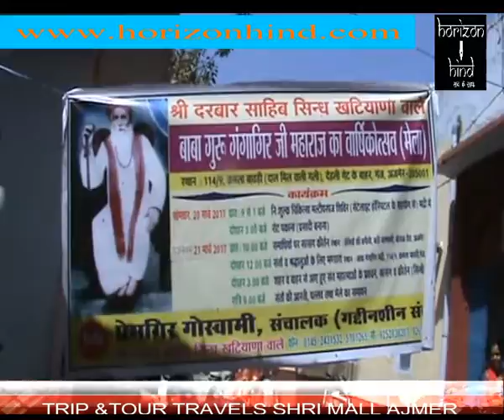HORIZON HIND NEWS - सामाजिक सेवा संगठन दवारा शिविर का आयोजन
अजमेर (सिटी रिपोर्ट) | सामाजिक  सेवा संगठन  की ओर से आज वार्ड न. 6 में निशुल्क चिकित्सा शिविर का आयोजन किया गया | शिविर में  आँखों व् गुर्दे की समस्याओं सहित अन्य बीमारियों की निःशुल्क जाँच की गयी |  सामाजिक सेवा संगठन  दवारा आयोजित इस शिविर में  प्रमुख रोग विशेषज्ञों ने अपनी सेवाए दी  सम्बंधित रोगों की निःशुल्क जाँच कर उनका उपचार किया | उपलब्ध  दवाइयों का भी वितरण किया गया | वार्ड के पार्षद धर्मपाल जाटव ने बताया की  इस तरह के शिविर का आयोजन  सामाजिक सेवा  का एक अनूठा प्रयास प्रसंशनीय है  करीब 600  से अधिक लोगो ने इस शिविर में  भाग लेकर इसका  लाभ उठाया है|